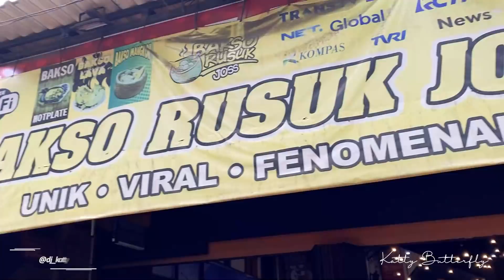DUT MAKAN BAKSO LAVA BERANAK CABE SEMUA DI PINGGIR JALAN GUYS❗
GAK GENDUT GAK PULANG❗

Katty Butterfly's YouTube channel is under management of PK Management